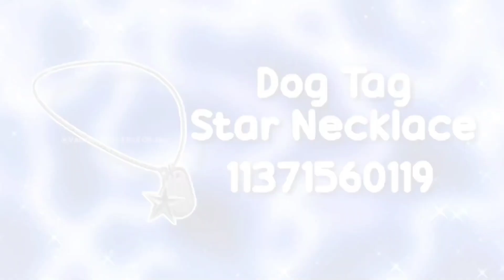Y2K ACCESSORIES CODES FOR BERRY AVENUE, BLOXBURG AND ALL ROBLOX GAMES THAT ALLOW CODES ⭐️✨️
IN TODAY'S VIDEO WE HAVE Y2K ACCESSORIES CODES FOR BERRY AVENUE, BLOXBURG AND ROBLOX GAMES THAT ALLOW CODES! HOW EXCITING!!! THESE ROBLOX Y2k ACCESSORIES CODES ARE ALL STUNNING YOU DON'T WANT TO MISS OUT ON ANY OF THESE ROBLOX ACCESORIES CODES, MAKE SURE TO WATCH UNTIL THE END!

🩷 PLEASE DON'T FORGET TO LEAVE A 👍
IT TRULY *HELPS* OUR CHANNEL

｡ ⋆｡ ﾟ🤍 ⋆｡ ﾟ☁︎｡ ⋆｡ ﾟ🤍   ⋆｡ ﾟ☁︎｡ ⋆｡ ﾟ🤍 ﾟ｡ ⋆｡

💚 COMMENT THE HIDDEN 🧝‍♂️ LOCATION!

⚠️  REMEMBER TO PARTICIPATE ON ANY OF OUR GIVEAWAYS YOU MUST BE ACTIVE ON OUR CHANNEL!!!